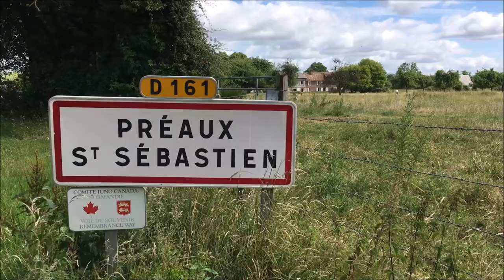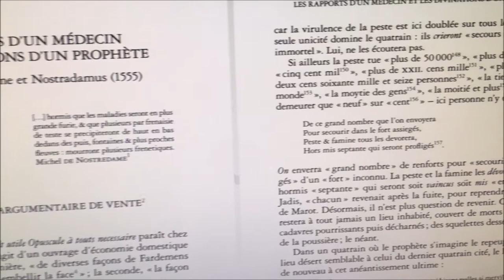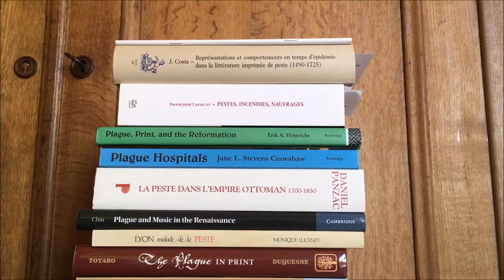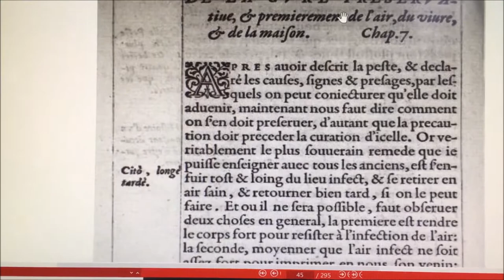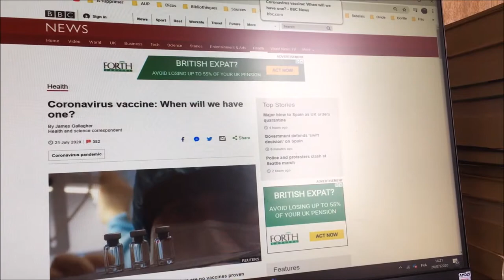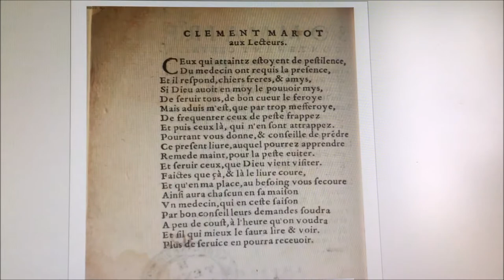Learning Laboratory Ep. 14 | Historical Plagues and the Coronavirus Outbreak, Prof. Brenton Hobart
Professor Hobart began teaching at The American University of Paris in 2008 while working on doctoral degrees at both Harvard University and the Université de Paris-Sorbonne. At AUP, he teaches within the departments of Comparative Literature and French Studies, and in the English Writing Program. Recent courses include The Bible, Shakespeare in Context, The Fantastic Nature of Things, and The World, the Text and the Critic I. He has also taught courses on English and American literature, French and francophone language and literature, translation, cultural studies, and American history and civilization at institutions including the Université de Paris Nanterre, the Université d’Orléans, the Université de Cergy-Pontoise, the Institut d’Études Politiques (Lille), the Institut catholique de Paris and Harvard University.

His first book, La Peste à la Renaissance (Classiques Garnier, 2020), studies the literary representations of epidemics known as plague in 16th-century France, exploring how French authors perpetuate the idea of the disease through their translations of classical, biblical and medieval texts, while intertwining imitation, personal experience and invention in their own writings. His publications include studies on poetry and prose from Classical Antiquity in 15th- and 16th-century translation, the Bible, early Christian writings and the writers of the Reformation, medieval medical writings, as well as a variety of Renaissance genres in works by Boccaccio (novella), Clément Marot (poetry), François Rabelais (novel), Nostradamus (prophecy), Pierre Boaistuau (compilation), Ambroise Paré (medical treatise), Étienne de La Boétie (political discourse), Michel de Montaigne (essay and travel literature) and Agrippa d’Aubigné (epic poetry). He is currently working on a second monograph covering the works of Rabelais.

The Learning Laboratory is a video series in which members of the AUP community share their views on how events across the globe are affecting their areas of expertise. Contributors analyze international current affairs through the lens of their professional experience. We begin with a series of videos providing an in-depth look at the current Covid-19 pandemic; speakers bring their diverse perspectives to the subject of the coronavirus and explore its effect on Paris, France and beyond.

The American University of Paris is an international university located at the meeting point of France, Europe and the world. Founded in Paris as an American-style liberal arts college in 1962, the University has at the core of its mission the commitment to providing a student-centered, transformative and career-enabling education. Students from over a hundred nationalities benefit from small class sizes, which combine liberal arts inquiry with an active approach to learning. World-class faculty members teach in English across 27 undergraduate majors and 4 core fields of graduate study. AUP’s 20,000 alumni live and work in 145 countries across the globe.